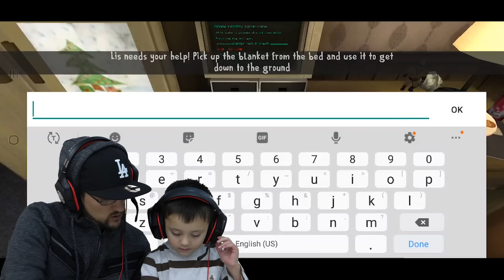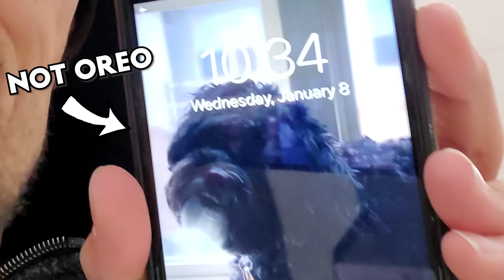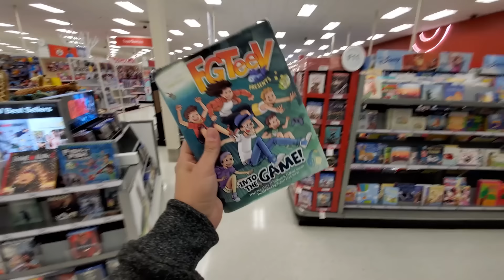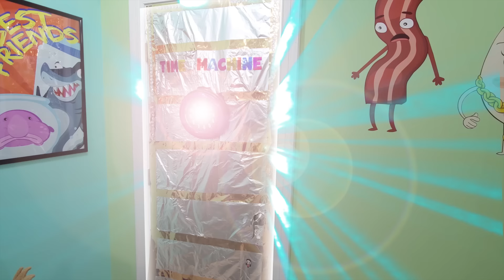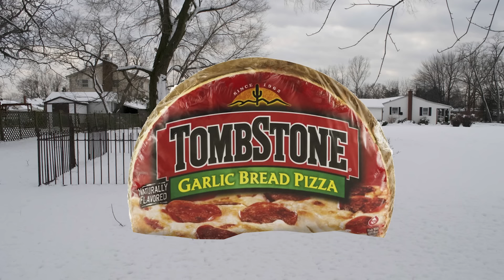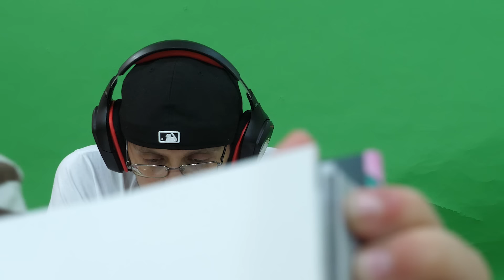ICE SCREAM 2! Chunky Kid Cemetery Chase + FGTEEV is in the NEW GAME!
OMG! New ICE SCREAM Game, and we are in it!??!? Stop it right there and punch the thumbs up in it's chubby ice scream eating belly!!  Meet Rod's Dad and CHUNKY Jill and SHAWN is back!!

and a bonus ICE SCREAM MAN in REAL LIFE Skit:
ICE SCREAM Man Breaks In My House while I'm SAVING MY DAUGHTER from MR. MEAT! (FGTeeV)